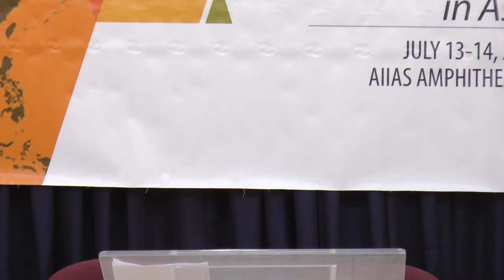16 Atty Kym Santiago Testimony